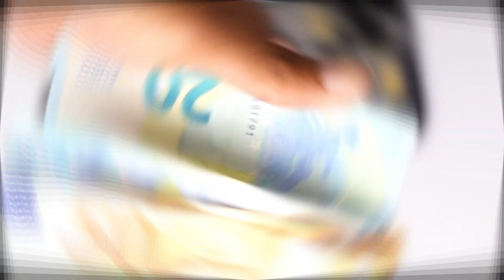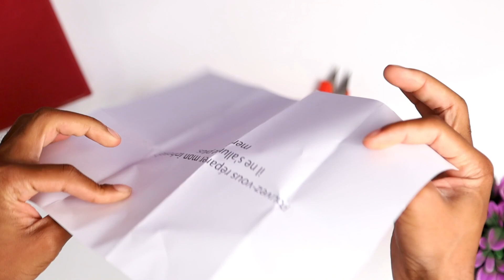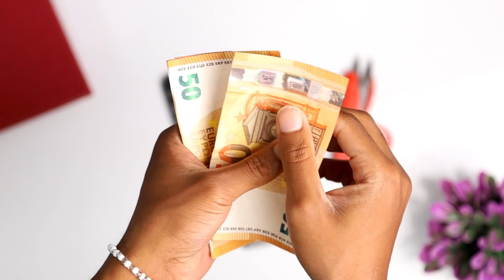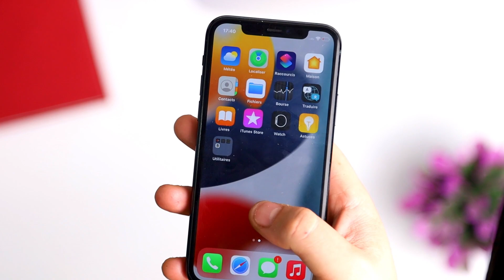Restoring iPhone 11 pro destroyed phone from french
Please Note: Gsm Guide assumes no liability for your phone damage as a result of any of the information contained in this video.

filmming and editing : Jihed Mardesi

and hit the ringing bell for notification!